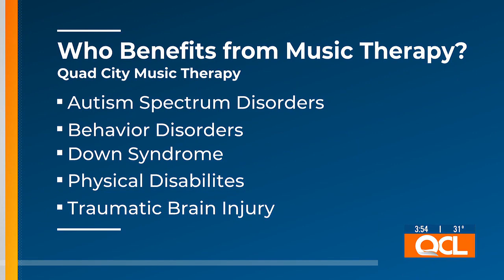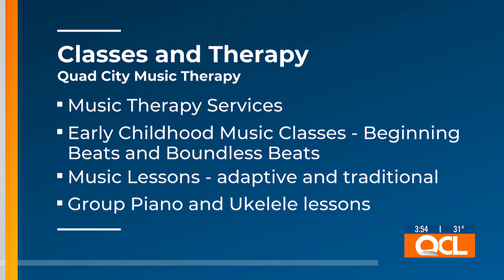Quad Cities Music Therapy celebrates 5 years of early childhood program